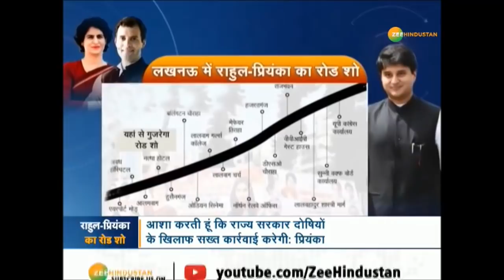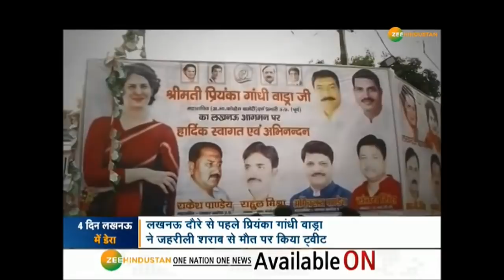96 घंटे में Priyanka Gandhi बनाएंगी चुनावी रणनीति! सुनें उनका पहला संदेश...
कांग्रेस महासचिव और पूर्वी उत्तर प्रदेश की कमान सौंपे जाने के बाद Sonia Gandhi की बेटी और Rahul Gandhi की बहन Priyanka Gandhi Vadra सोमवार को पहली बार लखनऊ पहुंचेंगी. प्रियंका के साथ कांग्रेस अध्यक्ष राहुल गांधी और पश्चिमी यूपी के प्रभारी बनाए गए ज्योतिरादित्य सिंधिया भी मौजूद रहेंगे. यूपी की सियासत में प्रियंका की एंट्री को शानदार बनाने के लिए कांग्रेस ने खास तैयारियां की है.

About Channel